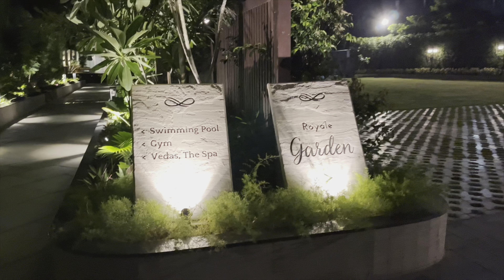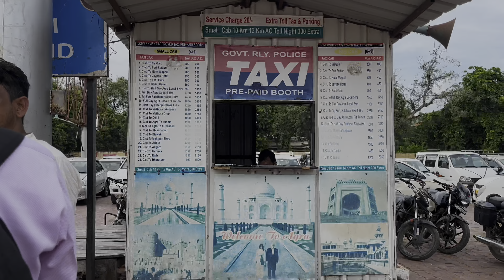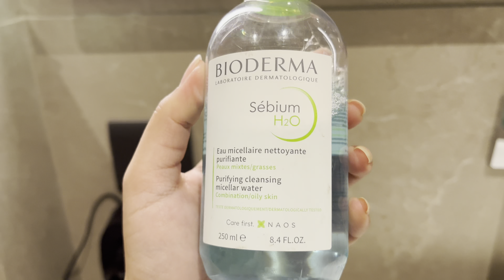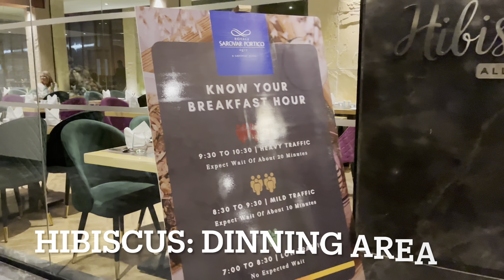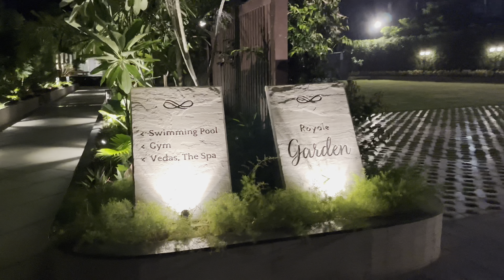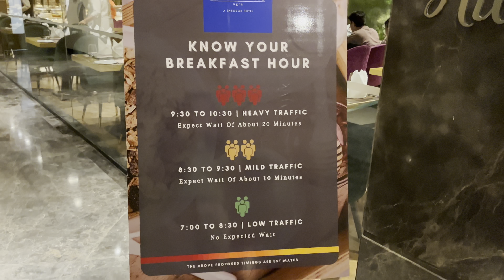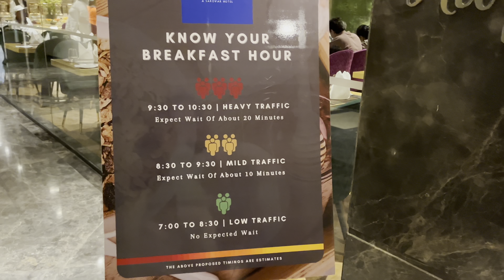Family Trip | Royal Sarovar Portico | Vande Bharat 🇮🇳 | Agra diaries | Beautiful Life | Shilpa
15 september 2023
friday

family trip
royal sarovar portico